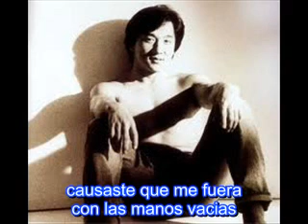jackie chan - cold rain - subtitulado al español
JACKIE CHAN LATINO EN FACEBOOK